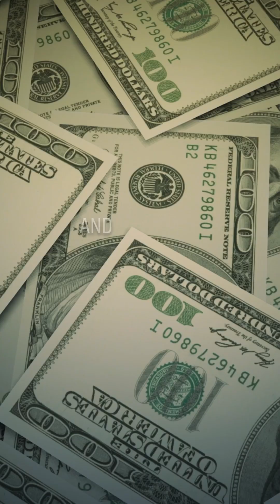Right-of-Way Acquisition: How Cities Purchase Property - Between Two Shovels Ep.14 - Ann Grava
When a city needs to build a road through private property, the acquisition process begins years before construction ever starts. It's not just about numbers and negotiations, it's about relationships.

Ann Grava breaks down the right-of-way acquisition process and shares what really happens when public projects intersect with private land. The work starts long before environmental approvals and funding are secured. Early relationship building sets the foundation for everything that follows.

Identifying utilities early and obtaining title reports upfront makes the entire process smoother. These steps help uncover recorded rights and prevent roadblocks down the line.

But what happens when property owners disagree with the appraised value? The first step is getting an independent appraisal and being honest about whether it's accurate. Consulting an eminent domain attorney is encouraged. If the gap between valuations is too wide and no negotiated settlement can be reached, a resolution of necessity moves to the governing board, whether that's city council, county supervisors, or a JPA board, to determine if the private property is truly necessary for the project.

Understanding this process helps engineers, planners, and property owners navigate one of infrastructure's most complex challenges.

Watch the full conversation to learn how early planning and transparency shape successful acquisitions.

Guest: Ann Grava, Right-of-Way Professional

Title: Right-of-Way Acquisition: How Cities Purchase Property - Between Two Shovels Ep.14 - Ann Grava